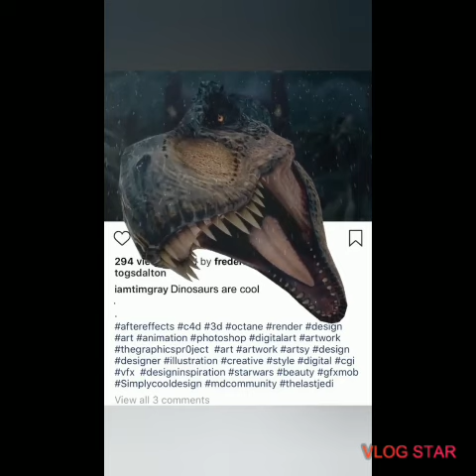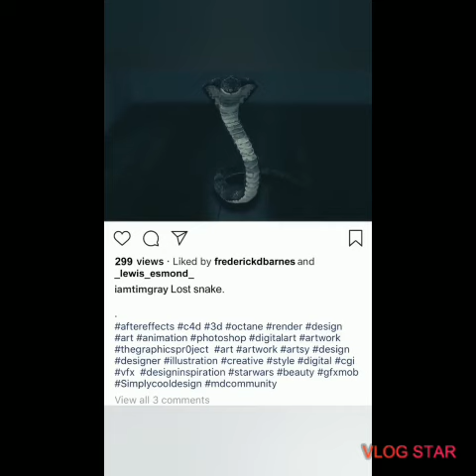Scarry 4D Video.... Picture will appear on your mobile screen.. Touch this